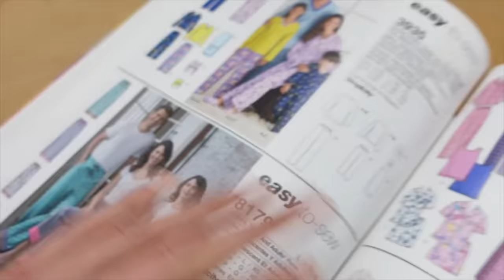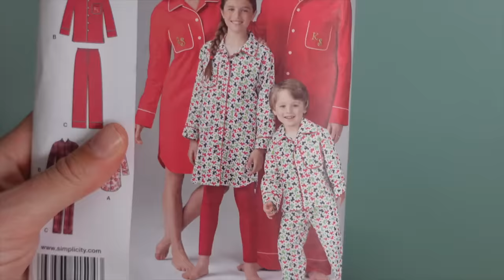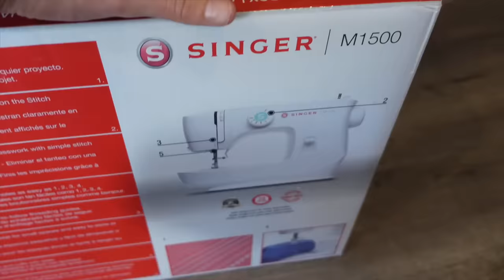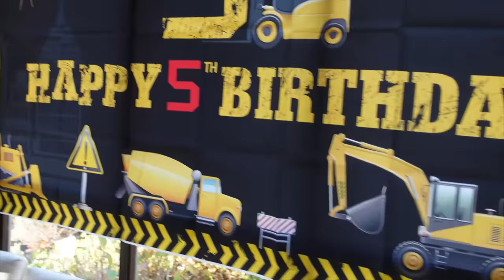My New Hobby! - Vlogmas Day 10